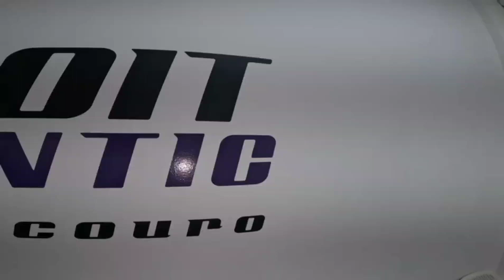Strada + Detroit = Sucesso! 🚀🚀🔥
Essa Fiat Strada ficou demais!
Essa combinação ficou perfeita! 💗

❤️ Muito grata por você assistir e deixar seu comentário. Todos os dias, nós ficamos  completamente felizes com todo o seu apoio caloroso. Isso realmente nos inspira a trabalhar ainda mais nos nossos  vídeos. Se você aprecia o nosso trabalho, ficariamos muito contentes se decidisse se inscrever e participar de nossa comunidade. Tenha um maravilhoso dia de muita paz e muita luz!

r=nametag